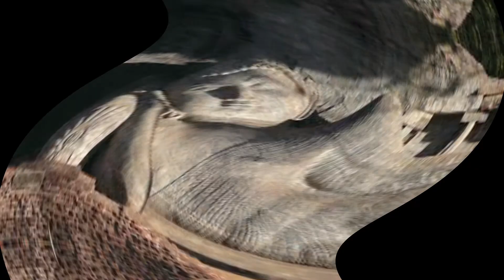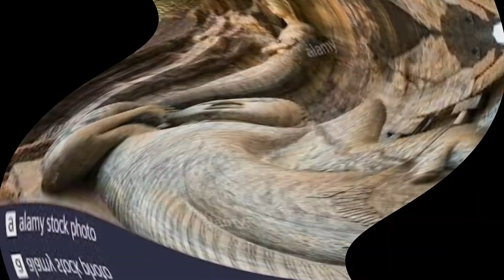History Gal viharaya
come watch the video and find a lot of information about our
greatest history ..!